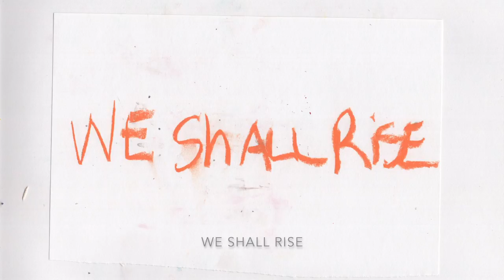We Shall Rise - Mur